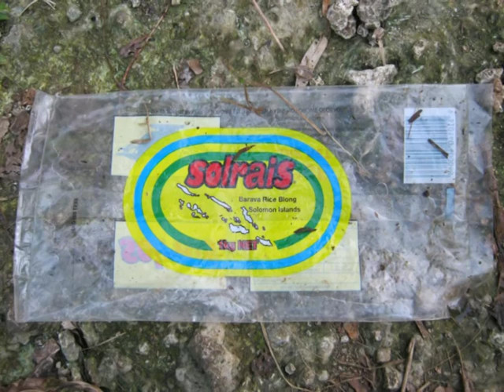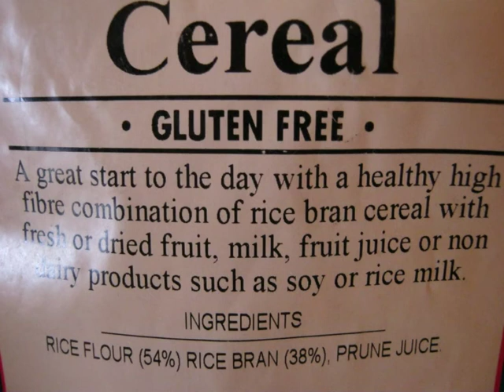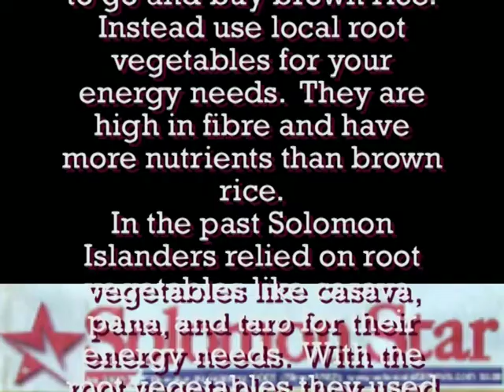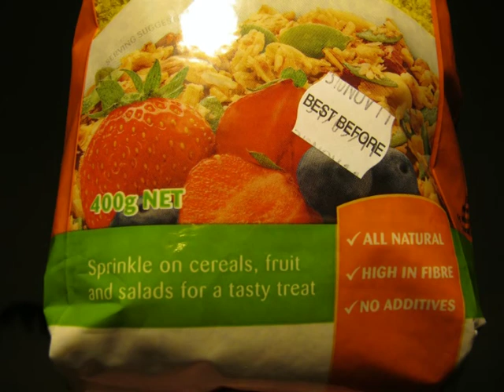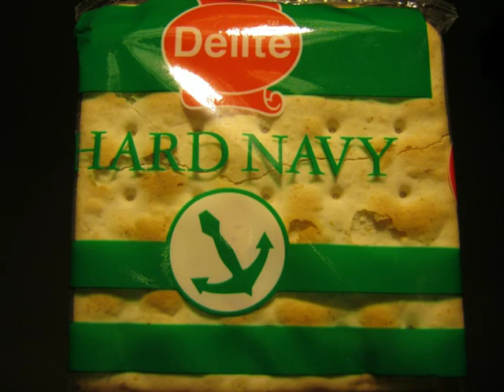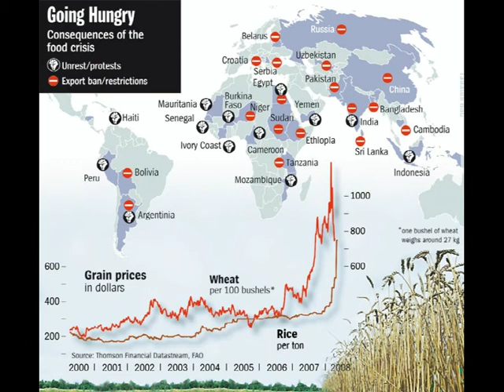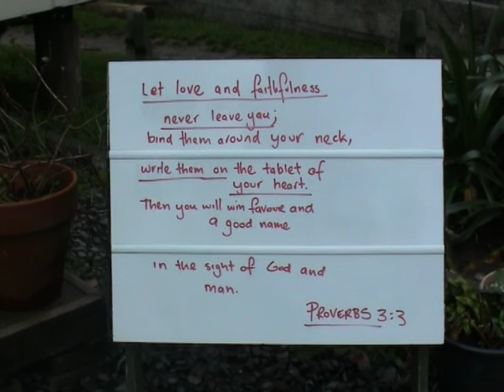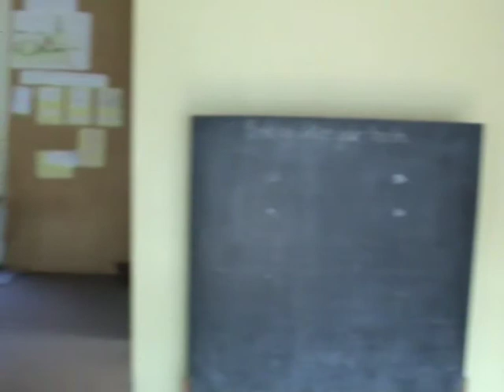Healthy Food for the Islands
A video showing how eating refined food can lead to sugar diabetes, but that eating traditional island food provides the nutrients that your body needs to stay strong and healthy.  This video focuses on the Solomon Islands, but also applies to many others.